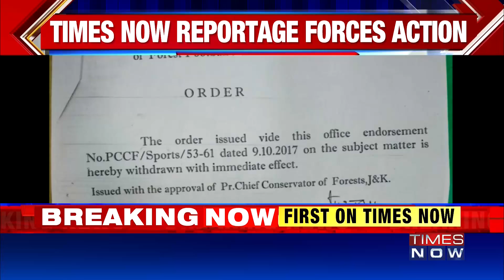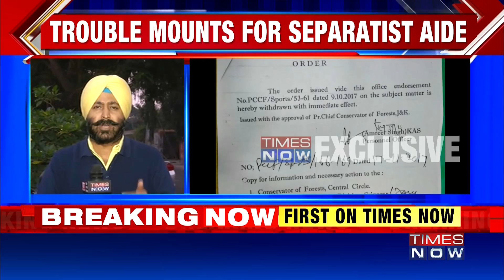अलगाववादी नेता यासीन मलिक के गुर्गे को नहीं मिलेगा कोई भी सरकारी पद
कश्मीर के अलगाववादी नेता यासीन मलिक के गुर्गे को कोई भी सरकारी पद नहीं मिलेगा।